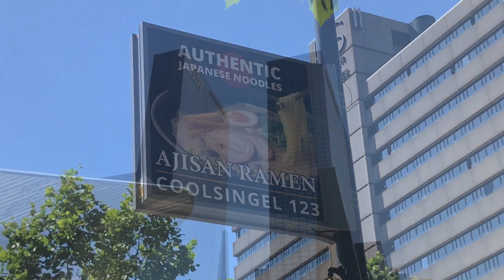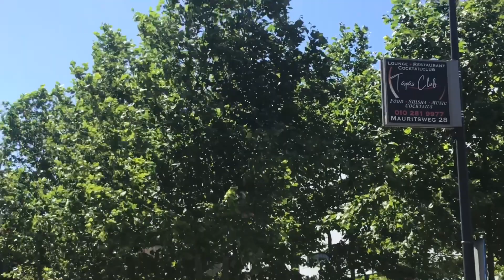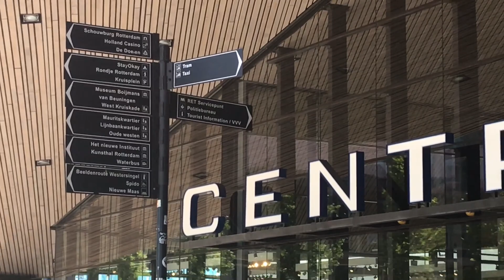ROTTERDAM CITY LIFE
Just a compilation of the videos I made during my short visit in Rotterdam. I always amaze the beautiful architecture of Rotterdam Central Station. On this video you will see the busyness of the people, locals, visitors, and tourists. Let me know, do you like city life?